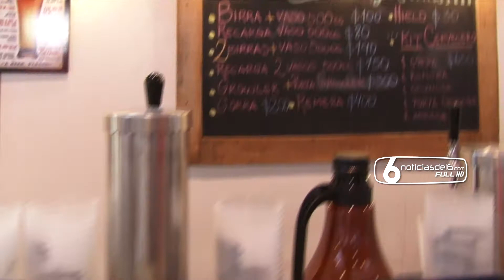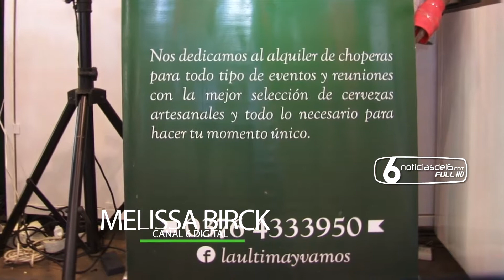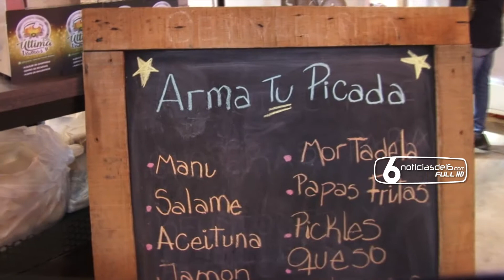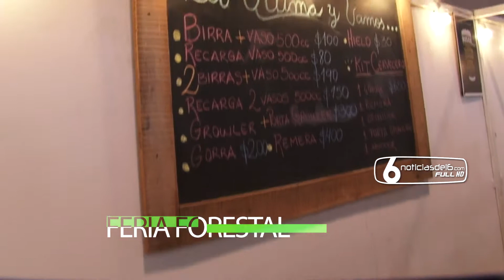20-09-18 FERIA FORESTAL NOTA 4